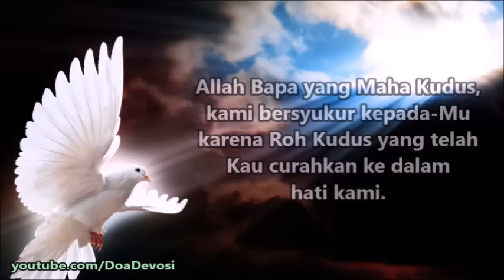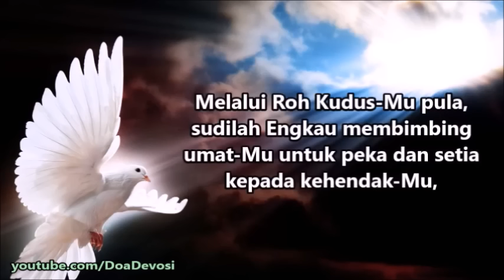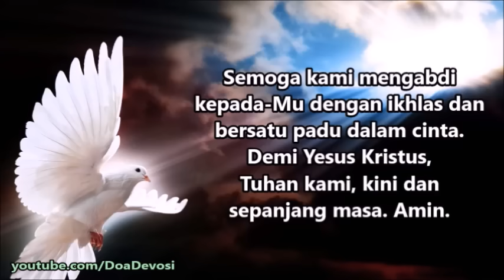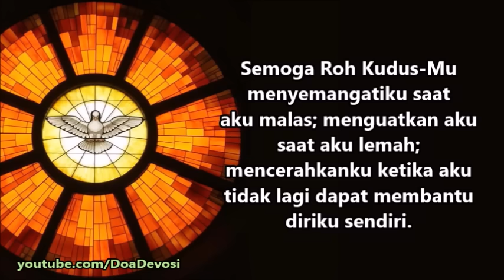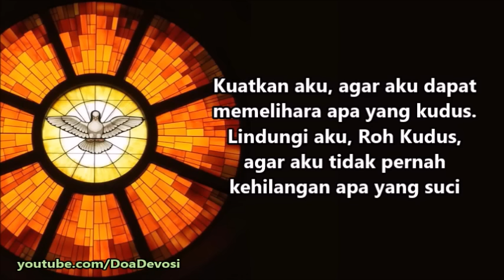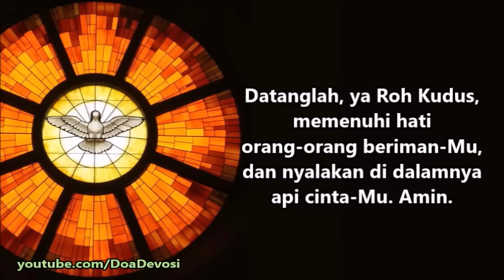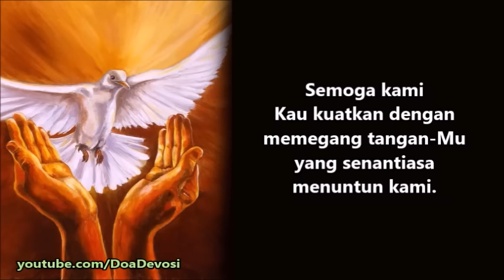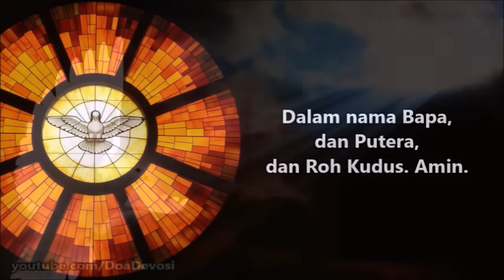NOVENA ROH KUDUS HARI KE-6 🔴 Disertai Permohonan Pribadi : 10-18 MEI 2024 | Doa Katolik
Doa Novena Roh Kudus ini didoakan selama tgl. 10 Mei - 18 Mei 2024 ( 9 hari berturut-turut ), untuk mempersiapkan diri dalam menyambut Hari Raya Pentakosta pada Minggu, 19 Mei 2024. Melalui doa Novena Roh Kudus ini, kita juga dapat menyampaikan permohonan pribadi sebagai ujud doa pribadi kita masing-masing. Waktu untuk mendaraskan doa ini bebas, disesuaikan dengan jam doa masing-masing umat ( boleh didoakan pada pagi hari, siang hari, ataupun malam hari ).

Saudara saudari juga dapat turut berpartisipasi membagikan link Doa Novena Roh Kudus ini agar semakin banyak umat yang dapat ikut mendoakannya. Terima kasih. Selamat berdoa. Tuhan memberkati.